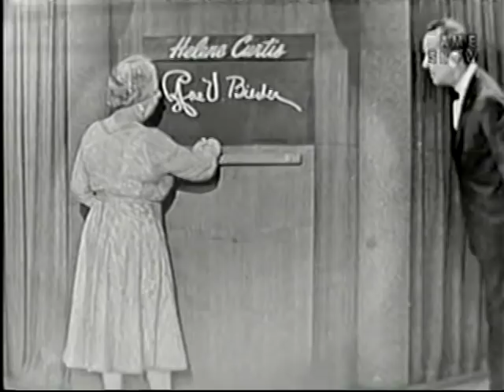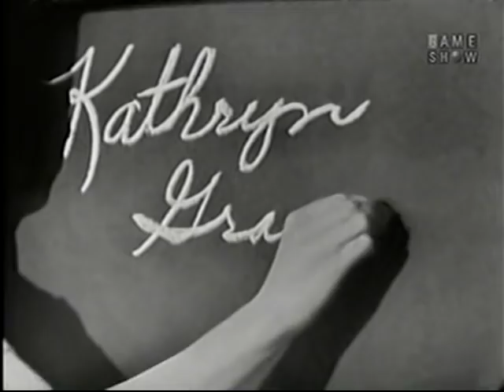What's My Line? - Kathryn Grayson; Tom Poston [panel]; Martin Gabel [panel] (Jul 20, 1958)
MYSTERY GUEST: Kathryn Grayson [musical film star, operatic soprano]

PANEL: Arlene Francis, Tom Poston, Dorothy Kilgallen, Martin Gabel